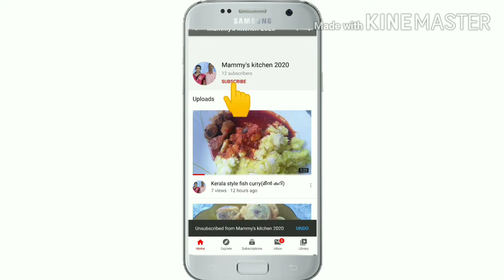പാവക്ക വറുത്തത്(pavakka fry)